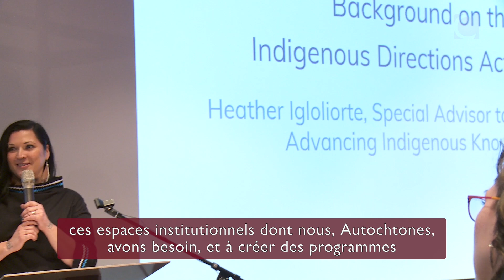L’énoncé de reconnaissance territoriale de l’Université Concordia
La communauté de Concordia a élaboré de nombreuses versions de son énoncé de reconnaissance territoriale ainsi que des pratiques et des gestes par lesquels elle continue de nourrir des rapports enrichissants et respectueux avec les membres, les gardiens du savoir ainsi que les partenaires et collaborateurs des communautés autochtones.

La reconnaissance territoriale que professe Concordia aujourd’hui est ancrée dans cette histoire. De nombreux membres du corps professoral, du personnel et de l’effectif étudiant de Concordia, sans oublier plusieurs partenaires communautaires, ont contribué à la discussion sur l’énoncé de reconnaissance territoriale, ainsi qu’à la rédaction et à la justification de son contenu.

Cet énoncé est donc le fruit des efforts cumulés de nombreux esprits d’horizons variés. Pour la suite des choses, nous entendons entretenir un dialogue ouvert avec l’ensemble des intervenants.

Pour en savoir plus sur l’histoire et la justification de l’énoncé de reconnaissance territoriale, visitez la page Web qui y est consacrée. Vous y trouverez en outre la réponse à diverses questions, par exemple quand et où il convient de prononcer l’énoncé.

Nous vous encourageons également à en apprendre davantage sur le formidable travail accompli par le Bureau des directions autochtones de Concordia et le plan d’action dont l’Université s’est dotée en la matière. Le bureau soutient en outre une vaste gamme de ressources, de programmes et de cours axés sur les Autochtones ainsi que des projets de recherche et communautaires.